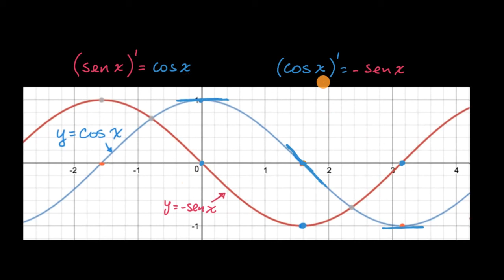Derivadas de sen(x) e cos(x) - Khan Academy em português (12.º ano)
Vídeo original: Derivatives of sin(x) and cos(x)